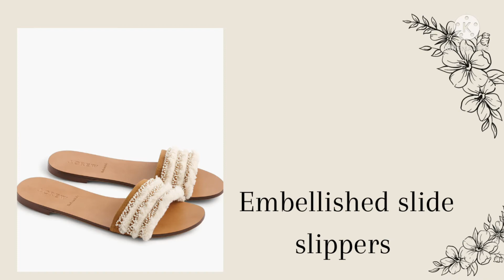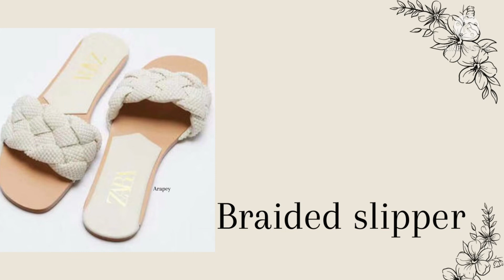Types of slippers with name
Slippers with name